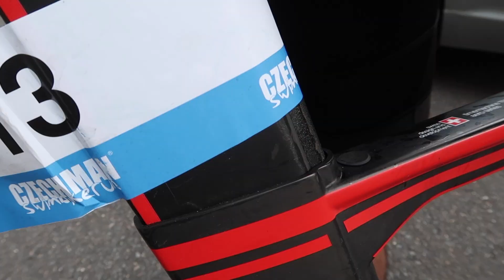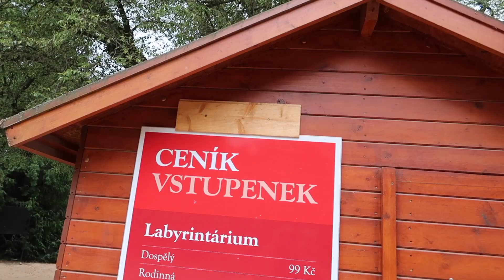Интересные гости, триатлон и Замок Лоучень (Zámek Loučeň) Praha Vlog 190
В этом видео мы с вами пообщаемся с очень интересными людьми, моими друзьями - триатлон и после посетим удивительный Замок Лоучень (Zámek Loučeň)!

Аренда автомобиля в Чехии и по всему миру,

Beautiful music by:
Cadit
and
Zag beatmaker

Обо мне:

Меня зовут Nick Forrow :) Это мой псевдоним, история которого уходит своими корнями в дебри моей жизни. Под ним я занимался музыкой, писал стихи, занимался творчеством и делал другие "ужасные" вещи. При желании, ни для кого не является сложным узнать моё настоящее имя. :) Интернет рулит! Я живу в центре Европы, в городе потрясающей красоты - Праге! В Чехии я работаю, люблю, воспитываю и нахожусь в своём вечном путешествии-поиске нового и себя самого. Мои видео о том, что прекрасного и интересного я замечаю и чем непременно хочу с вами поделиться.

В случае желания приобрести одну из моих картин пишите мне!